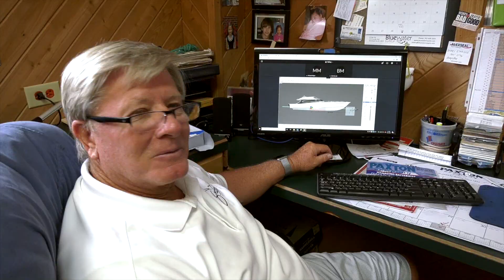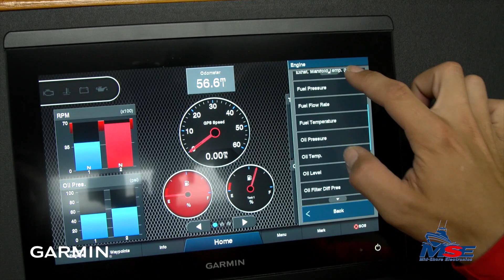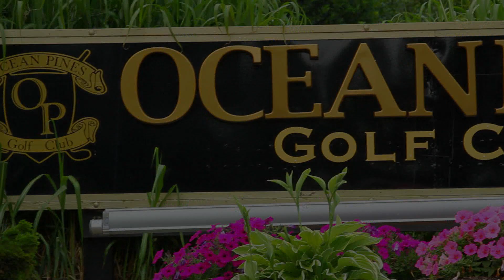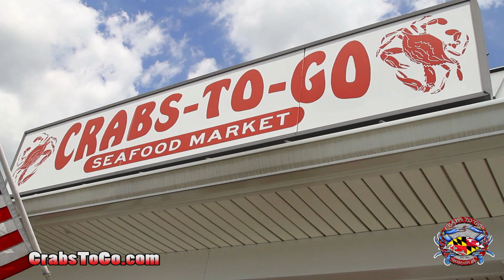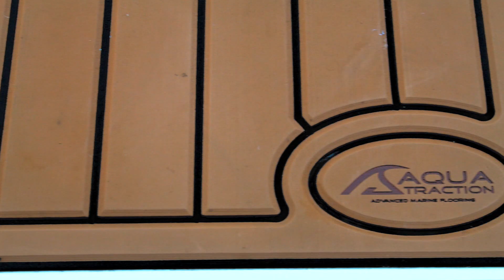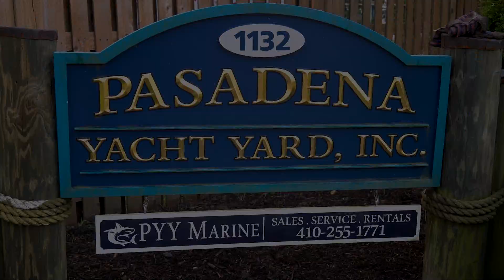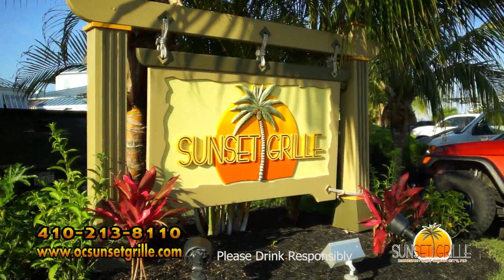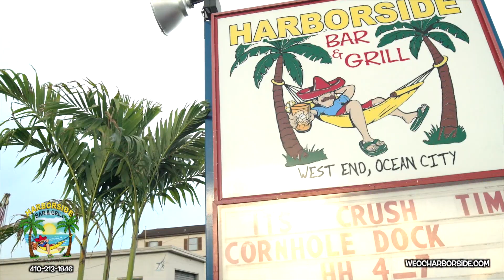'Hooked on OC' - Episode #359 - 'Bunkered Flatties'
"Hooked On OC" - Episode # 359 join host Scott Lenox at the Rt. 50 bridge fishing for flounder with Rich Daiker and Kenny Schoen, along with a stop over at Atlantic Tackle for an "Angler's Advantage," a "Quiet Storm Moment" at Quiet Storm Surf Shop, and a visit to Crabs To Go on Route 50 in West Ocean City. entitled 'Bunkered Flatties' 19th episode for the 2022 season. unscene